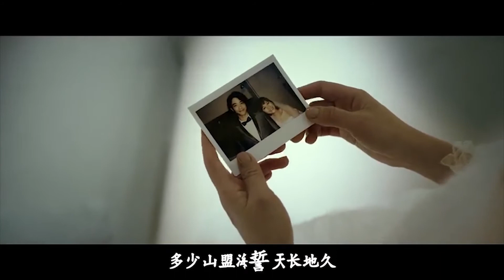一首伤感情歌《爱情让我心痛》唱得撕心裂肺，让人听的心碎不已！